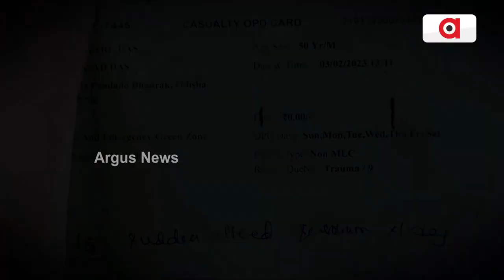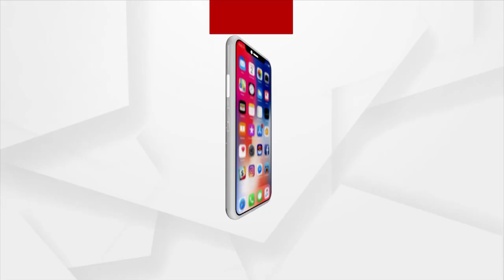Helpless Family Seeks Monetary Help For Treatment In Bhadrak